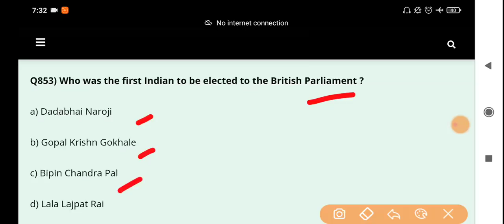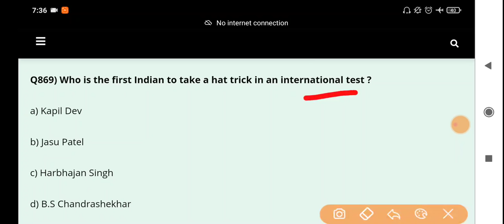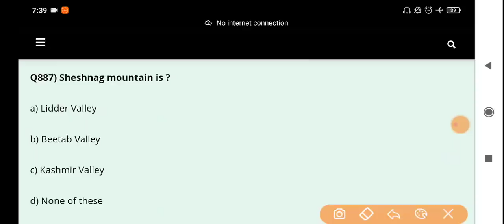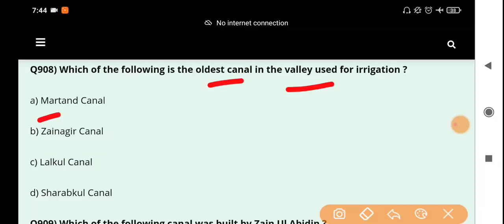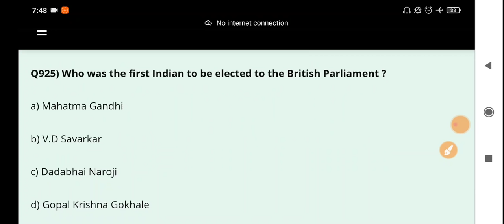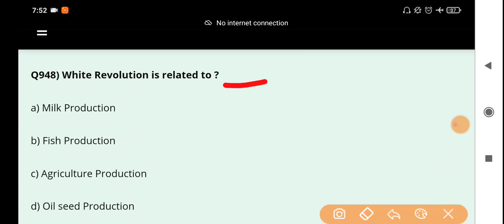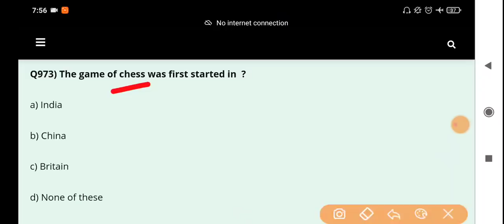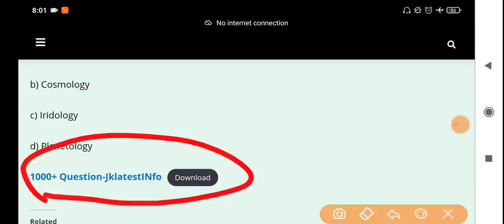Completed the most Important 1000 Questions (Day 40) | Important for JKSSB/JKP/JKPSC/KAS/Class IV 🔥🔥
1st Target - Video aapke liye helpful ho.
 2nd Target - Only 2,000 likes

Content includes :
1000 + questions series.